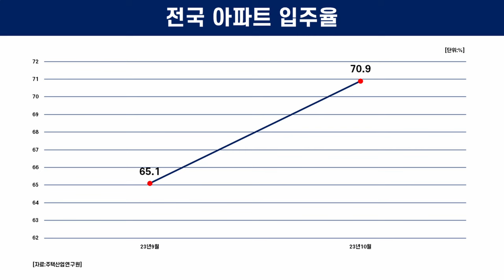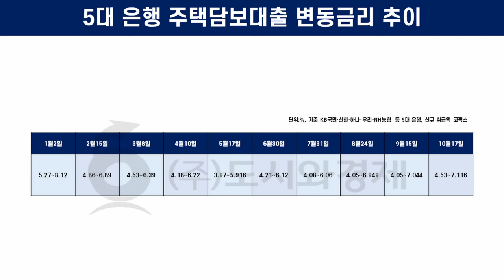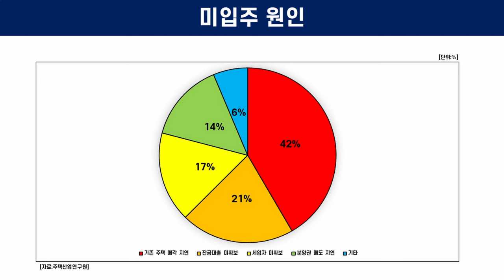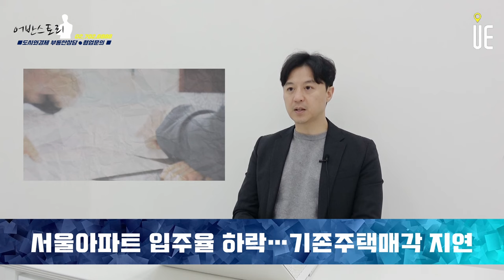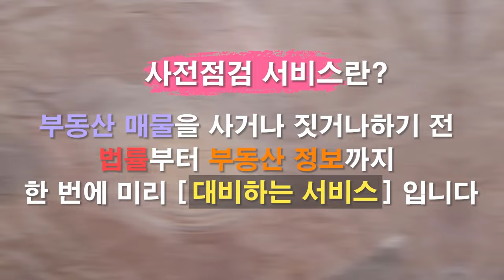서울과 수도권 아파트 입주율 하락!! 시중은행 주택담보대출 금리가 높게 형성되어 11월 입주 전망도 어둡다 [어반스토리]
지난달 전국 아파트 입주율 70.9% 기록
지난 9월(65.1%) 대비 5.8%포인트(p) 상승한 수치

수도권(81.5%→80.7%) 입주율은 하락
인천·경기권(79.6%→79.9%)
서울(85.4%→82.2%)

반면 5대 광역시는 63.3%에서 68.4%
기타 지역 60.3%에서 69.2%

미입주 원인
기존 주택매각 지연(36.2%→41.7%)
분양권 매도 지연(10.6%→14.6%)
잔금대출 미확보(21.3%→20.8%)
세입자 미확보(25.5%→16.7%)

전국 아파트 입주전망지수
지난달(92.4) 대비 19.5p 급감한 72.9
서울(109.0→83.3)
수도권(103.7→80.1)
광역시(97.2→76.5)
기타 지역(84.6→67.5)